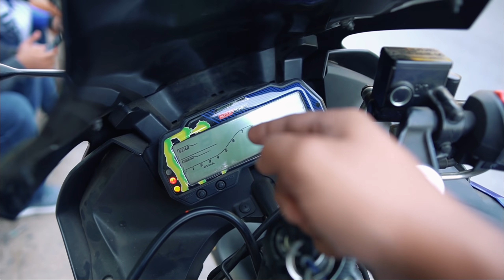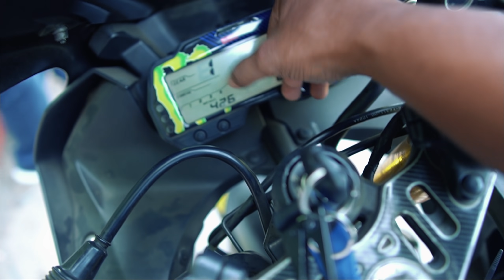YAMAHA R15 AS A TOURING BIKE!